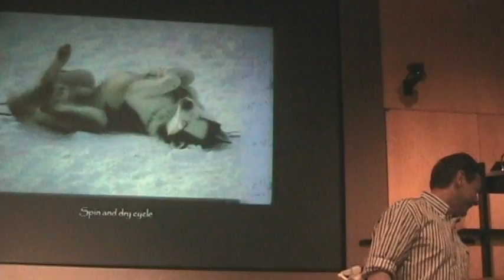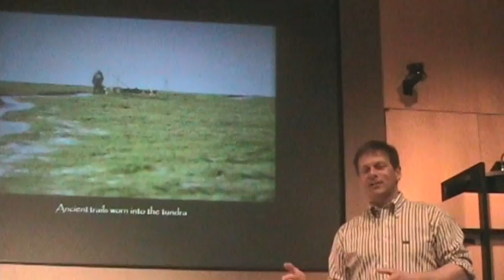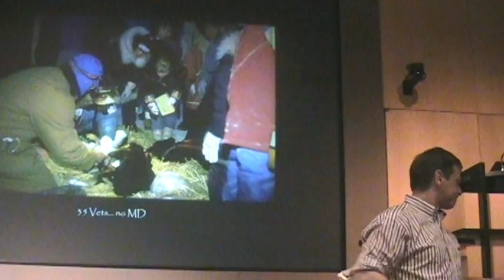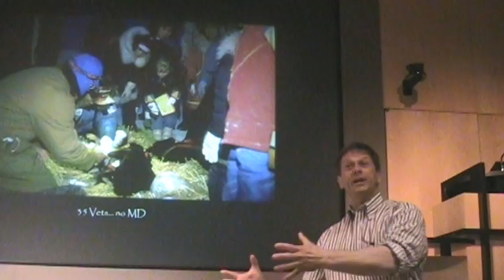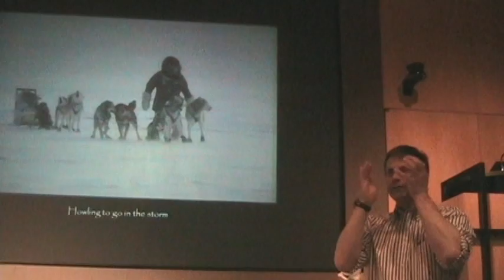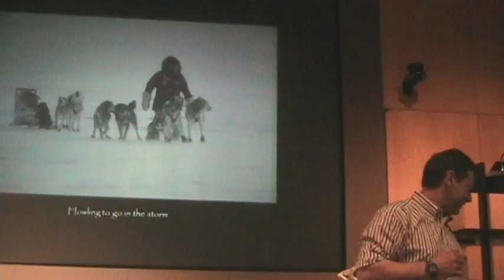Martin Buser Lecture - Part 9